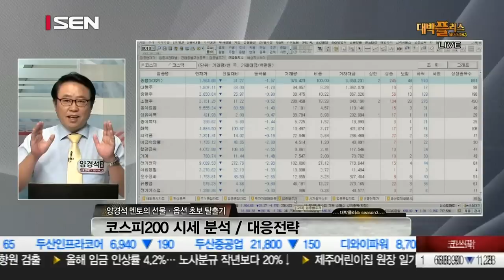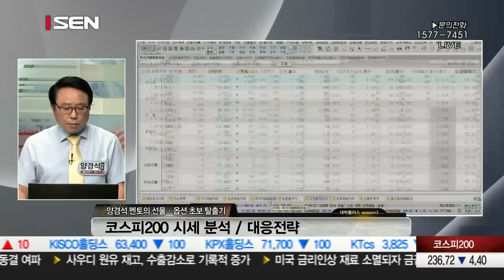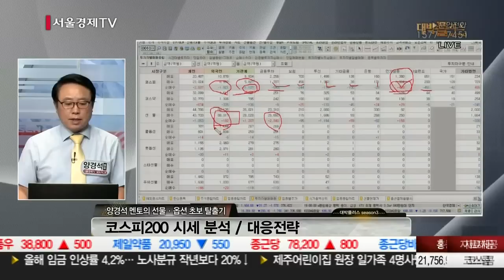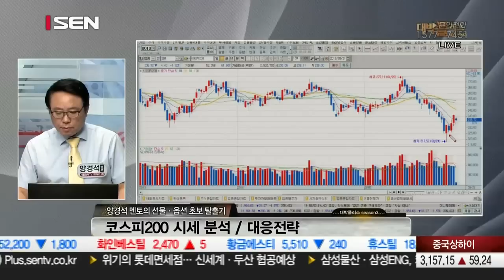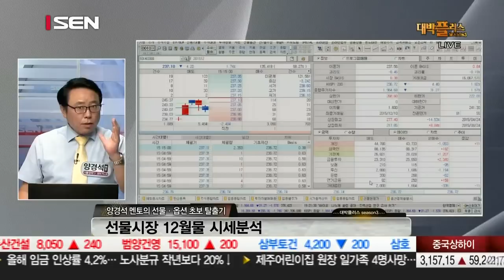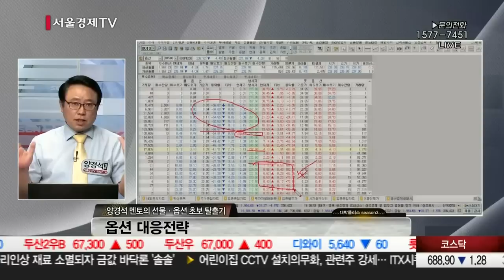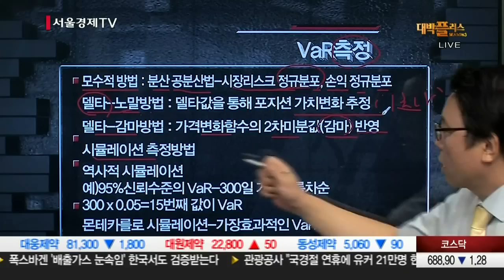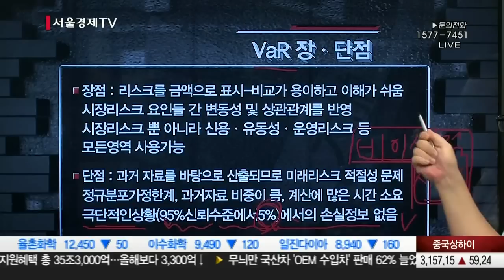20150921_대박플러스 시즌3_137회_선물·옵션 초보 탈출기